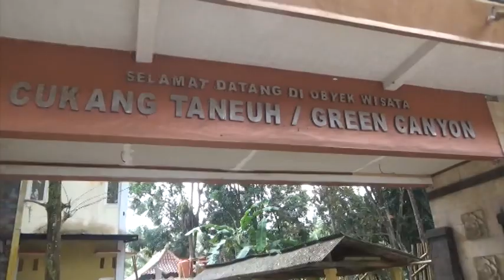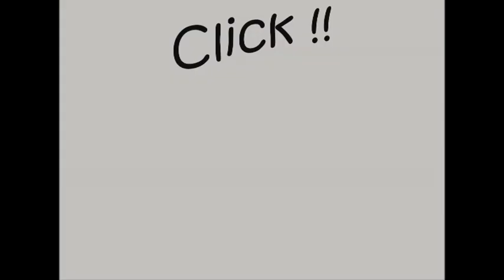Menyusuri sungai Cijulang ke Green Canyon Indonesia Cukang Taneuh Pangandaran